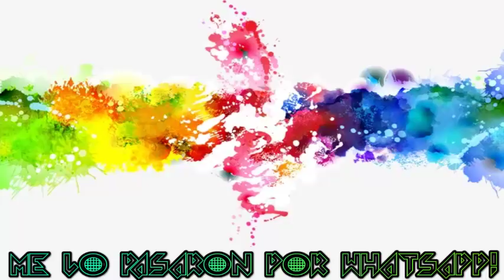El mejor perro!